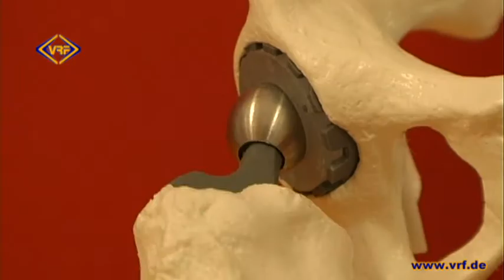29/14 Ratgeber Gesundheit: Arthrose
Arthrose ist die häufigste Form aller Gelenkerkrankungen.
Allein in Deutschland sind 5 bis 8 Millionen Menschen betroffen.
Ca. 12 Prozent der erwachsenen Bevölkerung.
Arthrose das Thema des nachfolgenden Beitrages.